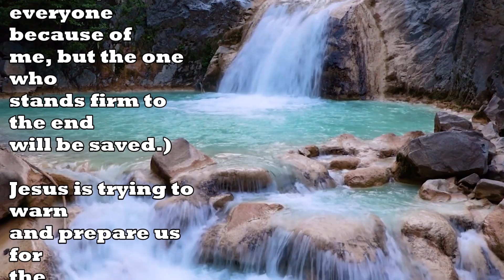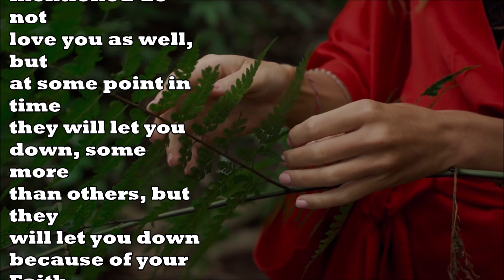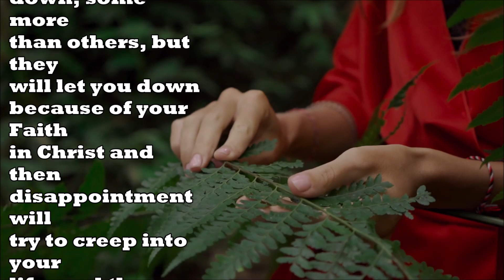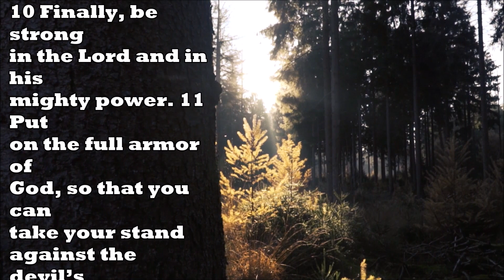Disappointed? Just know that you are Perfectly Loved.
Dear Friend,
We must Stay strong  through disappointments.
Disappointment is a  favorite influencial tool of the Devil
and  disappointed you constantly will be
when you discover how many people will hate you just for
loving your Lord and Savior Jesus Christ as it reads in
Matthew 10:22,

MATTHEW 10:22,
(You will be
hated by
because of
me, but the one
who
stands firm to
the end
will be saved.)

Jesus is trying to
warn
and prepare us
for
the
disappointment
that arrives
when
your best friend,
your
coworkers, your
neighbors,  your
family, your
government,
your
teachers,
strangers,
other religions,
and
false  Christians
will
hate you at times
or
all the time
because
you love Jesus.
It doesn't mean
all of
the people just
mentioned do
not
love you as well,
but
at some point in
time
they will let you
down, some
more
than others, but
they
will let you down
because of your
Faith
in Christ and
then
disappointment
will
try to creep into
your
life, and the
sooner
you understand
this
truth, the sooner
will be prepared
to
cope by wearing
this
Armor of God in
wisdom for
strength
and protection
as you
stand firm to the
end.
Ephesians
6:10-11,

10 Finally, be
strong
in the Lord and in
his
mighty power. 11
Put
on the full armor
of
God, so that you
can
take your stand
against the
devil’s
schemes.